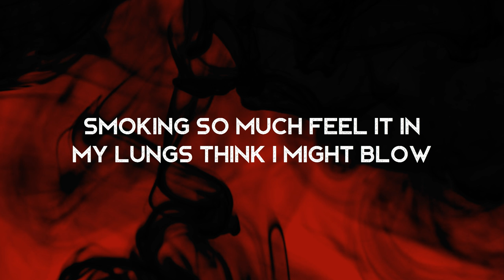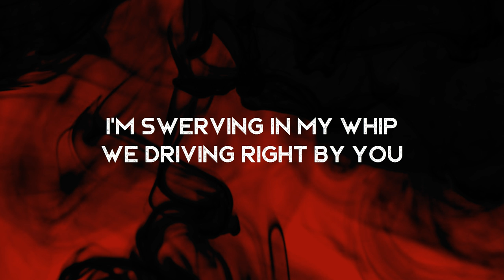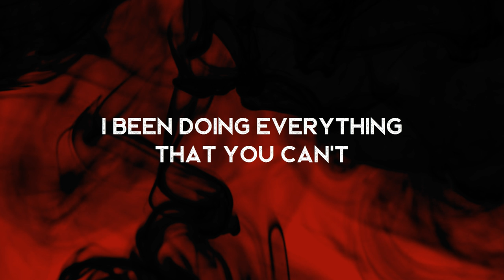Hero - Halo (LYRICS)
Lyrics video for Hero by Halo.

Lyrics ►
I was born raised in a village
Everywhere I went they was killers
Now I’m real big got wiser
Diamonds on me wet like a geyser
Everybody trynna be a villain
We I guess imma be a hero
Gettin all these commas and Zeros

Ball on the court like I’m d-rose
I got so much money call me a young CEO
Smoking so much feel it in my lungs think I might blow
Got this molly on my tongue and it put me in a spiral
I was in the car Ryan told me that I’m next to blow
My girl give that head and you know she really flexible
They really want me dead but they know that’s not so practical
I done took a trip I was chillin up in Mexico
Hero’s don’t exist that’s what they done tried to tell me
Everything was lookin bad I knew I couldn’t fell me
So I went and bought the LV And the Gucci
I done got me a Rollie I’m in a new league

Verse 2
Flexed on em just like I’m Debo
I get 2 pistols on me yea I’m lethal
Smoking that legal that weed that’s what I do
I’m swerving in my whip we driving right by you
And my plug hit my phone he said he got a k
I told him alright it’s finna be a good day
I jump straight in the whip niggas get out the way
Got so much money on me you’d think it is fake
Everybody wanna be a villain
Well l guess imma be a hero
Getting all these commas and zeros
I guess imma be hero
Stacking all this money up till I can’t hoe
I been doing everything that you can I been doing
Everything that you can’t

This lyrics video was uploaded at the request and permission of the singer, Halo.